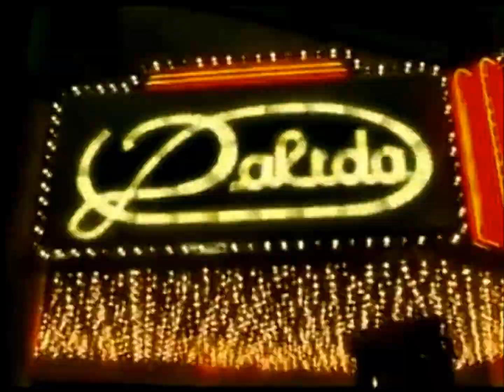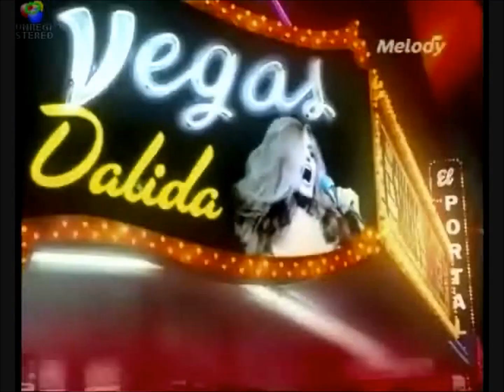Mariya Takeuchi - Sweetest Music （Dalida Dancing Edition)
★  "Sweetest Music　竹内まりや"    1980